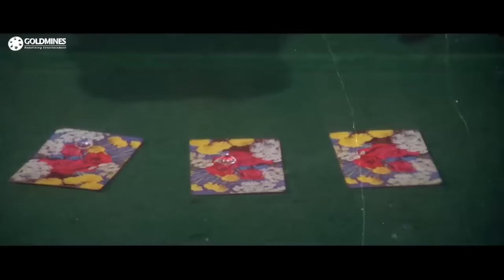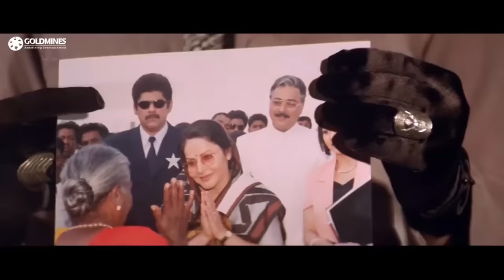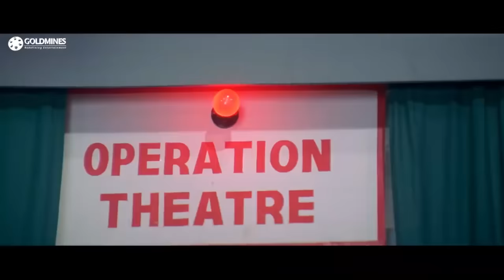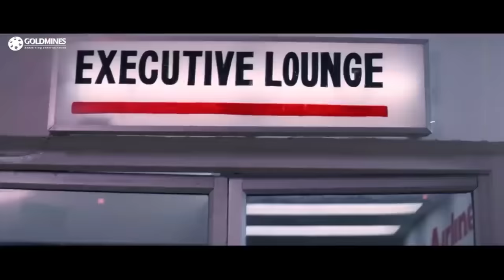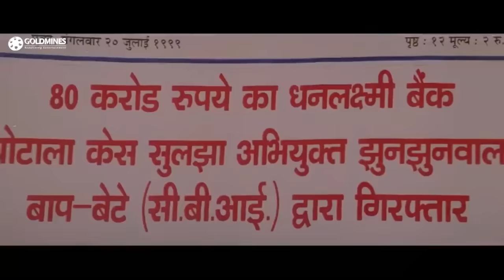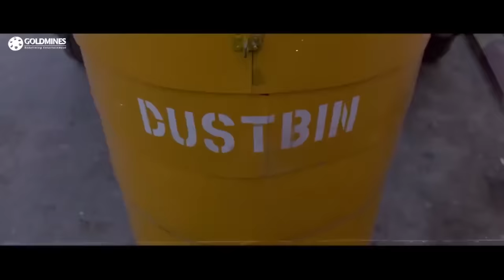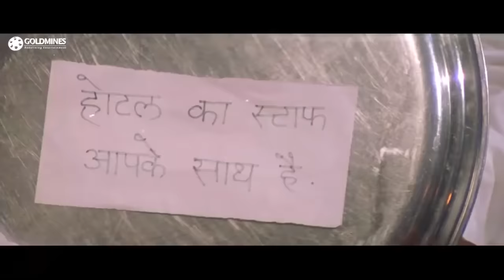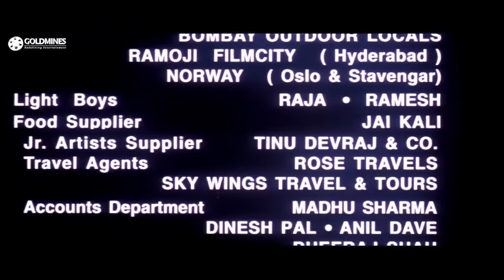Baadshah | Blockbuster Bollywood Hindi Movie | Shahrukh Khan, Twinkle Khanna, Johnny Lever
A small time detective is mistaken as a CBI agent and gets embroiled in a deadly mission to save the Chief Minister from an assassination attempt.